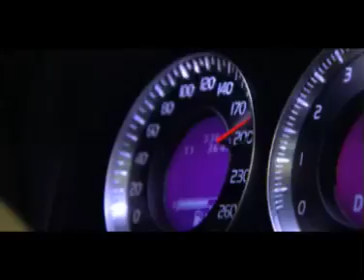Volvo XC60 campaign film: Drive Test 200 km/h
Volvo XC60 campaign film: Drive Test 200 km/h. The video is part of the XC60 pre-launch online-campaign on Volvo Car.